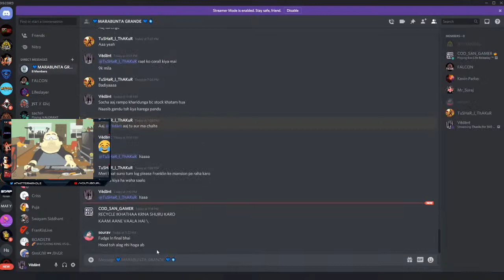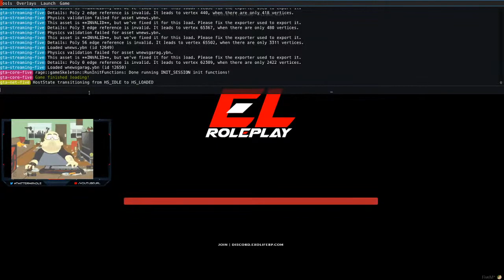Thanks for 100 subs || GTA V RP GRIND ELRP 2.0 RAJA Barfiwala || Day 20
Do watch Valorant stream too

Monitor : Acer Nitro 23.8 inch Full HD 1920 x 1080

Keyboard and Mouse : Ant Esports KM540 Gaming Backlit Keyboard and Mouse Combo

I do not take credits for any song or any other copyright things in my videos those belongs to it's rightful owner so if you want me to remove things that might belongs to you then contact me on my business email id and i will remove it.